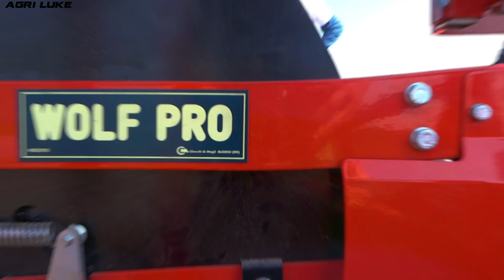Checchi & Magli | Wolf Pro | Trapianto Pomodori | Tomatoes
IT: Con questo video vediamo la messa in campo della nuova trapiantatrice Wolf Pro di casa Checchi e Magli. Essa è dotata di sistema di irrigazione automatico post-trapianto e capace di trapiantare svariate tipologie di piante dai pomodori alle zucchine fino alle melanzane; indifferentemente dalla zolla con cui vengono fornite dal vivaio, cubica, conica, piramidale o cilindrica. In grado di lavorare anche in presenza di pacciamatura e terreno bagnato.

EN: With this video we see the fielding of the new transplanting machine Wolf Pro from Checchi and Magli. It is equipped with an automatic post-transplant irrigation system and is capable of transplanting various types of plants from tomatoes to courgettes to aubergines; indifferently from the plate with which they are supplied by the nursery, cubic, conical, pyramidal or cylindrical. Able to work even in the presence of mulch and wet soil.